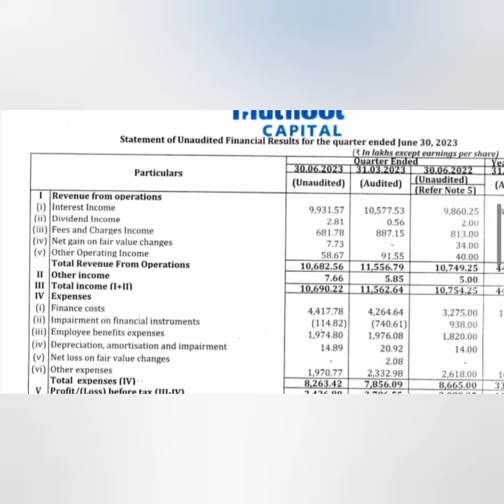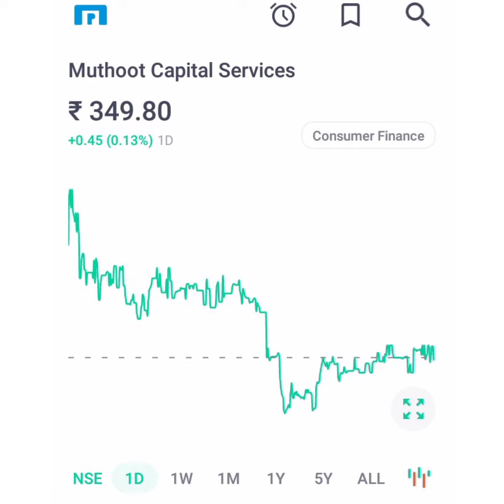MUTHOOT CAPITAL SHARE LATEST NEWS📈LONG TERM मे जा सकता हैं 500+💥QUARTER1RESULT💥DIVIDEND दे रही है🤔